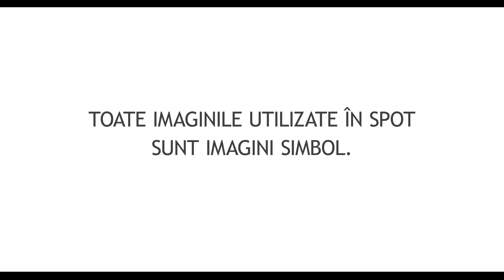Spot campanie CNA „Integritatea este Libertate”